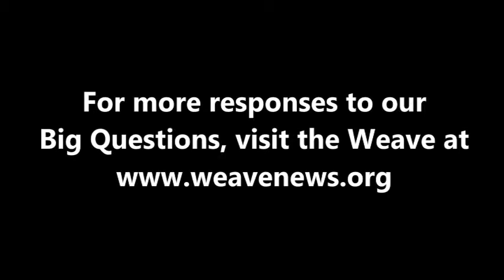Steven Salaita - What is today's most underreported story?